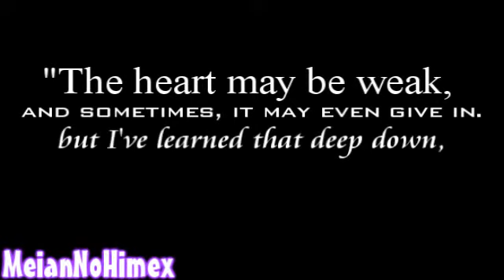Road to D a w n;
"Even in the deepest darkness, there will always be a light to guide you. Believe in the light, and the darkness will never defeat you. Your heart will shine with its power and push the darkness away."

--xInitial Babble;
Uhh. REAL VIDEO TIEM?
Yeah sorry for the multiple hacks lately.
Especially the disturbing ones. *twitch*
I HAVE CRAZY FRIENDS.
But I have an actual video for you all, so don't hate me too much? :D

I dunno.
A lot less than I wanted it to be, sadly.
IT'S ALSO KIND OF A TEST.
I used Color Corrector, which I have never touched before. :o
*trying to fail less*
I HOPE THE RESULT IS NOT UTTERLY HORRENDOUS. Dx
[Oh btw, it's a blue/yellow theme to symbolize sadness/hope. Yeahh.]

Speaking of utterly horrendous, OH LOOKIT THE HORRIFIC MASKING.
Five, yes, FIVE burning fails.
This is why I should never mask.
SHEILD YOUR EYES.

And speaking of burning eyes, WTF MY WATERMARK IS HUGE.
Vegas lied to me. D;
BUT ANYWAY.
I suppose I should talk about shit that matters now. o-o

--xStory;
Omai this video is hard to explain.
So leeme try and make it simple.
SEE THE PAIRINGS?
Well, they're not pairings.
Or they're not supposed to be, anyway.

See, this started out as a project for myself. o-o
Like... I'm going to be going through some major changes soon...
I'm giving up everything, really. All in pursuit of what I hope to be a new life in the light.
Someone I love, my friends, my HOME...
I'm not going to have anything left.
But really, I think that's what I need.
These things I've known, I've known them in the dark.
I don't wanna be that anymore.

So, really, I was just trying to remind myself with this...
I don't know, not to be afraid?
I don't really know light, so it's a little scary to run right in.
But I need to. I can't shut my eyes anymore.
I know now that I don't belong in the dark. I don't have to be alone.
Maybe I'll always have the scars and I'll never be pure, or true light, because I did once give myself to that realm, but...
Now, I will be as the blue dawn: emerging from the dark to hold it back, and make way for the brighter lights.
So... Everything's...okay. I'm okay. Or I will be, at least.

So I guess this is just another way of inching forwards and remembering that.
I'm sorry for that long rant, but it means a lot to me. Like I said, I'm trying to remember and not be afraid.

So, at long last, that brings me to the "pairings."
In each one, one person is of the light, and one is in the darkness.
[I should think each one is obvious.]
The light one is watching over the dark one, helping them and guiding them back home.
AND THAT WAS ALL REALLY FUCKING CHEESY.
But it's the idea.

--xThe Rest;
I tried to keep track of the pairs, but they kind of got away from me.
Sorry if it's not spread around too well...
Oh and yeah, I cut the song.
BUT THE LAST MINUTE IS THE SAME TWO LINES OVER AND OVER.
I was like, fuck that.
Plus Vegas crashed like ten times so I'd had it. o-o

Anyway, since I'm here, I'd like to give a thank you to all my friends. :D
Not only did a few of them help with suggestions, but they put up with my incessent beta testing, and, well, I wouldn't be able to believe "you are loved" without them.
Ily you guys so much, even if you're insane. (:

So um, enjoy I hope? :D
I don't know. Like I said, it's a lot less than I wanted it to be. ._.
*sigh* I fail again. xD
But at the very least, I'm glad I got to use scenes that I wouldn't normally be able to. :D
*hugs perfect still*

--xTechnical;
Song: You Are Loved.
Artist: Josh Groban.
Program: Sony Vegas Pro 8.0. Huzzah.
Time Taken: Two and a half days.
Footage: Uhh. Kindgom Hearts, Kingdom Hearts II, Kingdom Hearts RE: Chan of Memories, Final Fantasy VII: Crisis Core, Final Fantasy VII: Advent Children Complete, Final Fantasy VIII, Final Fantasy X, Final Fantasy X-2.
GOD DAMN THAT IS  A LONG LIST. *shot*